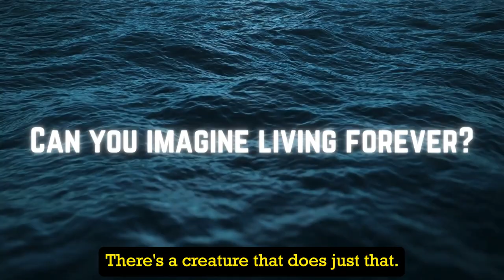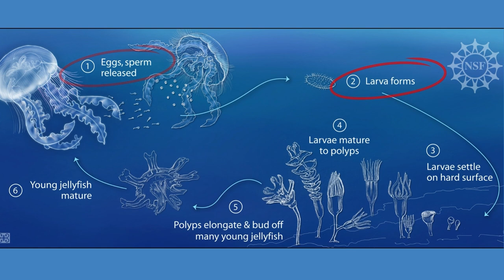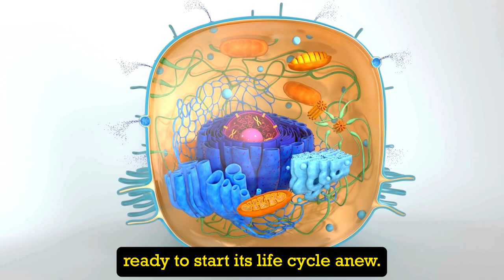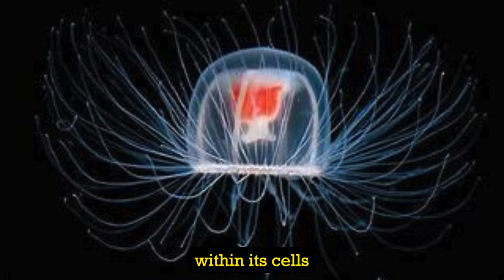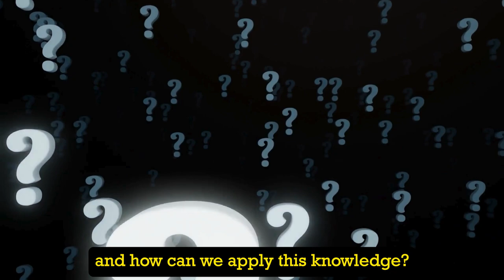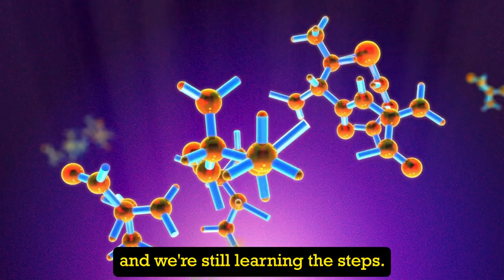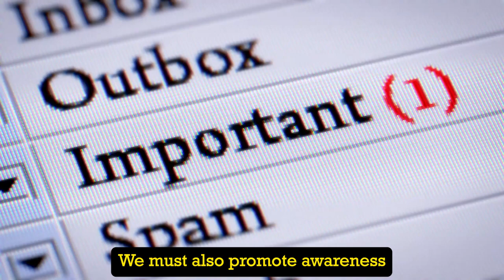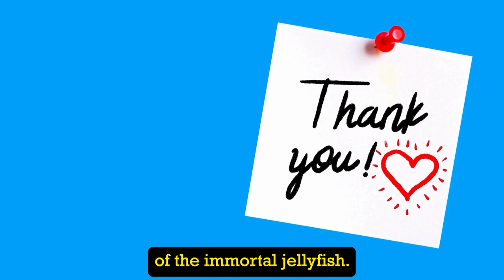🫨 Unraveling The Truth About Immortal Jellyfish 🪼 || Do Jellyfish Live Forever? 🤔 || Wisdom Wave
Chapter 1: Introduction to the Immortal Jellyfish

Embark on a journey beneath the waves as we uncover the extraordinary world of the Immortal Jellyfish. Meet Turritopsis dohrnii, a tiny marine marvel with the astonishing ability to defy death and rejuvenate its cells, setting it apart from all other life forms on Earth.

Chapter 2: Life Cycle of the Immortal Jellyfish

Explore the unconventional life cycle of the Immortal Jellyfish, from its humble beginnings as a fertilized egg to its remarkable transformation into a polyp, ephyra, and finally, the free-swimming medusa. Discover how this creature's unique ability to transdifferentiate enables it to achieve biological immortality.

Chapter 3: Scientific Implications and Research

Unravel the scientific mysteries behind the Immortal Jellyfish's extraordinary abilities and delve into the implications for fields such as regenerative medicine, cellular biology, and genetics. Learn how studying this jellyfish could revolutionize our understanding of aging and inspire groundbreaking medical advancements.

Chapter 4: Ecological Impact and Conservation

Examine the ecological role of the Immortal Jellyfish within marine ecosystems and consider the potential risks and conservation efforts necessary to protect its habitat. Discover how preserving the delicate balance of oceanic life is crucial for the survival of this fascinating creature and the health of our oceans.

Reflect on the profound insights gained from our exploration of the Immortal Jellyfish and its implications for science, conservation, and our understanding of life itself. Join us in celebrating the wonders of nature and the enduring mysteries that continue to inspire curiosity and awe.